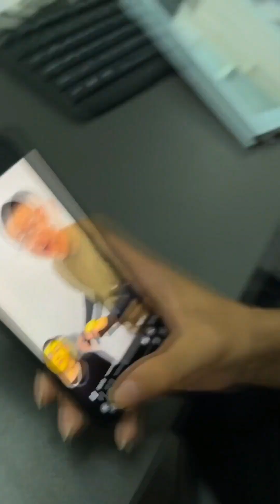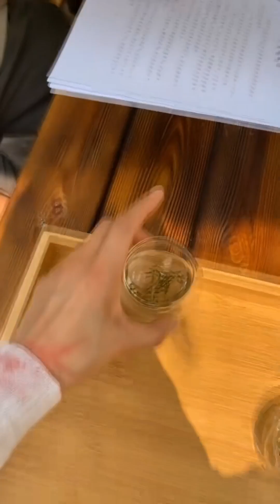办公室爆笑整蛊！黄色颜料恶搞老板，该说不说还挺显白！【鱼是乎】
哈喽YouTube的小伙伴们大家好，这里是【鱼是乎】唯一的官方频道！